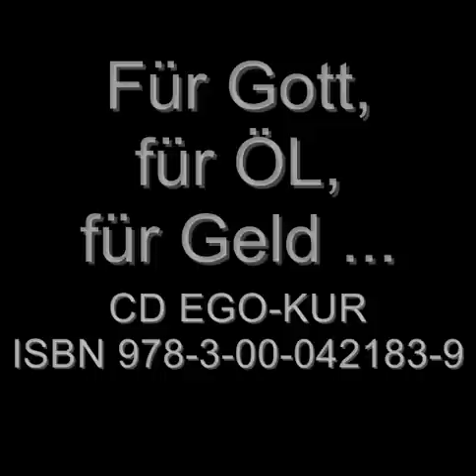Für Gott,für ÖL, für Geld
Text Antikriegstag